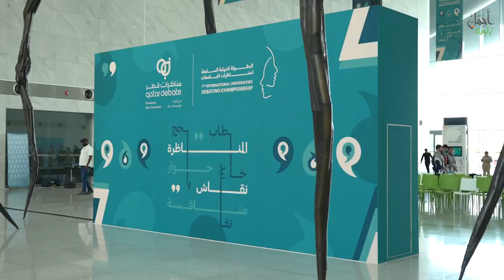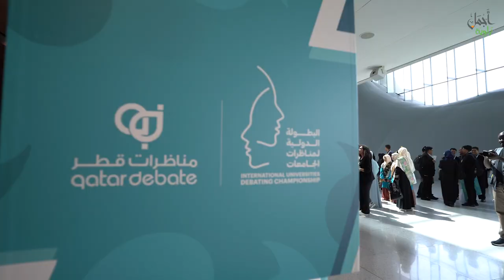مشاركة فريق عنقاء النيل في البطولة الدولية لمناظرات الجامعات بالدوحة